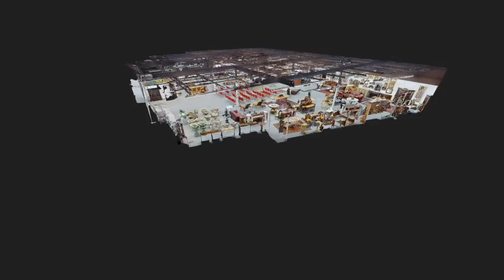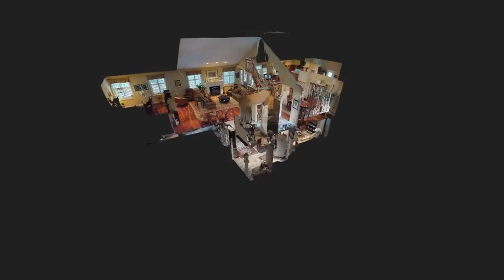DragonFly Introduction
Our developers explain the ins and outs of what DragonFly does, who they are and why they do what they do.